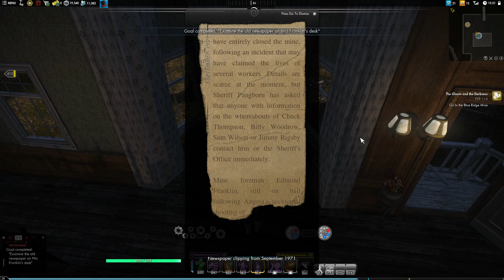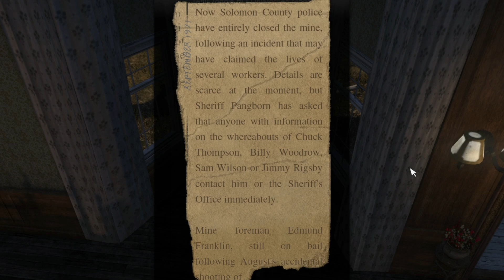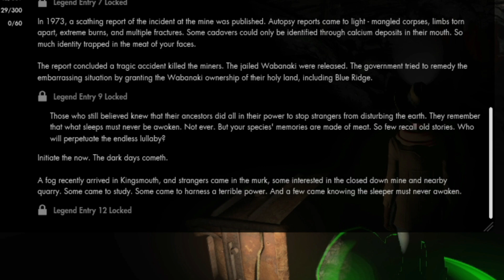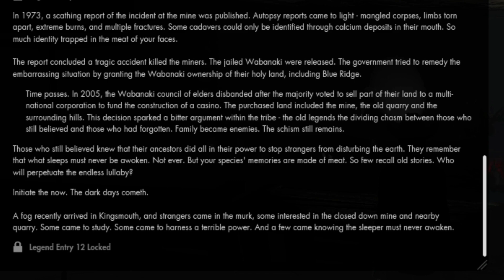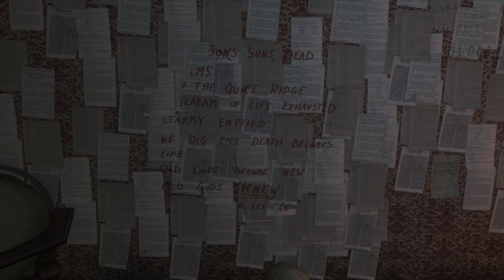Secret World Legends | Beyond the Grave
In the 15th episode of Secret World Legends, we dive into Blue Mountain! While we find erstwhile companions in the Sasquatch and military, we must ultimately descend alone into the mines.

What did you do, Rigsby?

As always, Secret World Legends is completely Free to Play. You can join in on the Bees-ness

Let us know which faction you pick!

*_Chapters_*
00:00 Enemy of My Enemy
09:01 The Ghosts and the Darkness
26:13 Dawning of an Endless Night